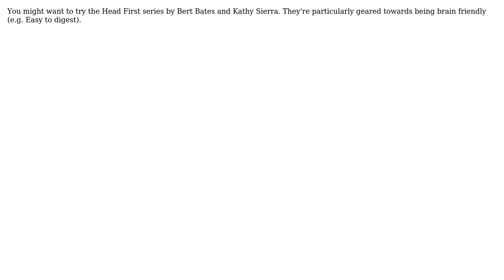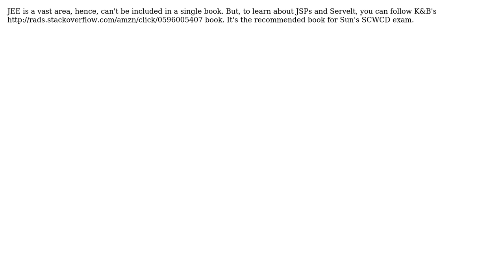Is this book a reliable source for beginning Java EE? (3 Solutions!!)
Is this book a reliable source for beginning Java EE?

With thanks & praise to God, and with thanks to the many people who have made this project possible! | Content (except music & images) licensed under CC BY-SA | Music | Images & others | With thanks to user Raghul user Martijn Verburg user Mahmoud Hossam user Kilian Foth user H-H user Abimaran Kugathasan and the Stack Exchange Network Trademarks are property of their respective owners. You are responsible for your own actions.